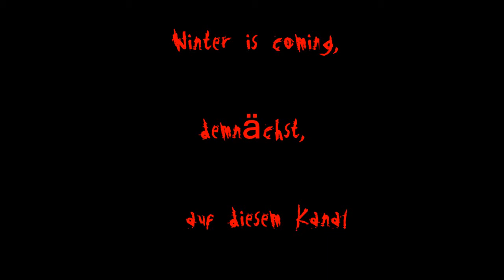Game of Thrones / 360 / deutsch / LP / Teaser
Platform
PS3, X360, PC
Release date
07/06/2012
Category
RPG
Developer
Cyanide Studio
Publisher